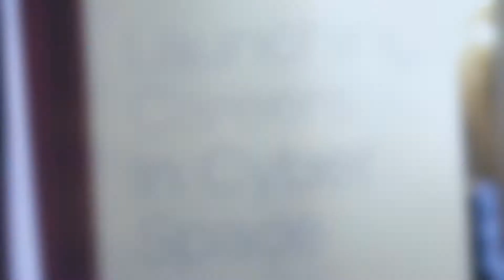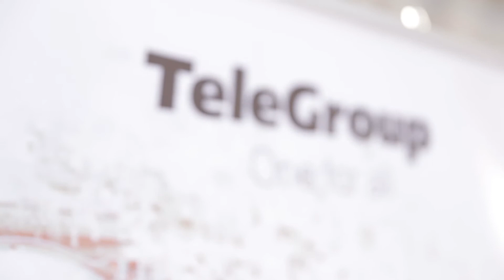Women's Cyber Forum - Vladimir Cvetković, Dean of Faculty of Security Studies, Belgrade University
Vladimir Cvetković, Dean of Faculty of Security Studies, University of Belgrade, sees cybersecurity as a common thread in all types of security today.
He notes how cybersecurity has left its mark on the world of today, and how it’s becoming the main focus of security studies of tomorrow.

According to him, synergy of the male and female genders is now inevitable, and complete equality is coming to all sectors - cybersecurity included.